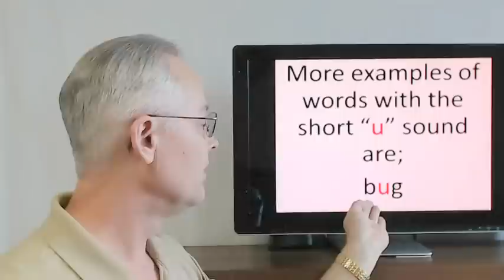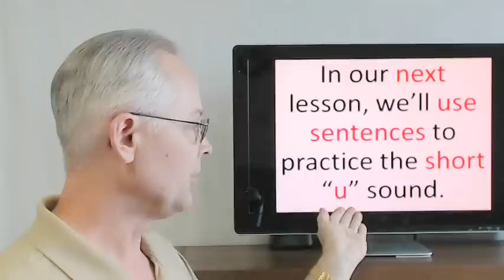Practice Using the Short - u - Vowel Sound in English - Video 11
Free Live Online English Classes every Monday, Wednesday & Friday at 9:00 PM GMT/UTC+9. In this video: Join in on this lesson! We're using sentences to practice saying words that have the short - u - vowel sound. For example, "When it's cold outside, does the bum hug his mug and his cup?" Donate to "Speak American English with Lyman Holton" to help offset operational expenses

Practice Using the Short - u - Vowel Sound in English - Video 11. Speak American English. You will learn how to Speak English online, here. Lyman Holton (me, your teacher) is a native speaker of American English and will show you how to learn English.